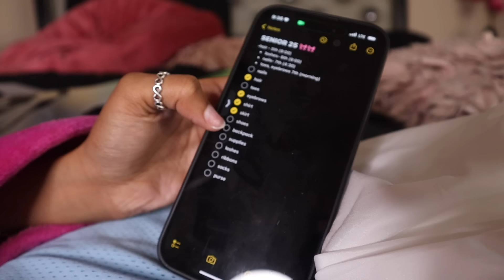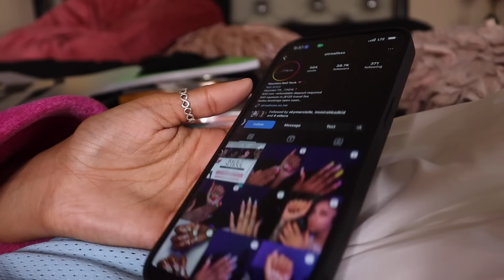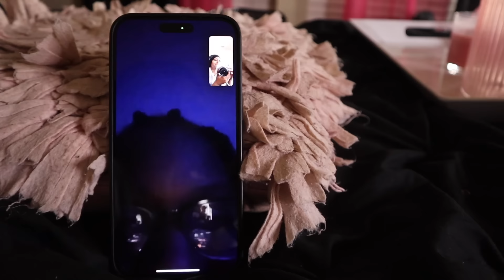PREP WITH ME FOR SENIOR YEAR !!